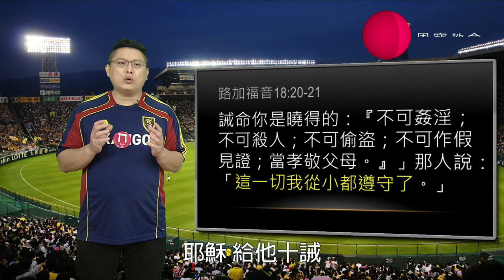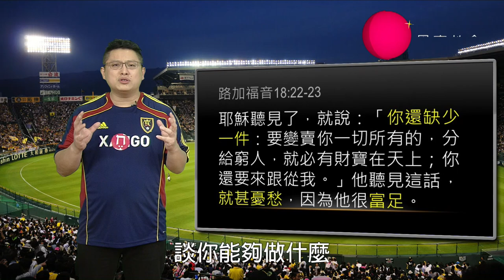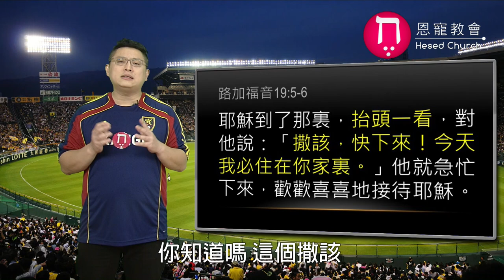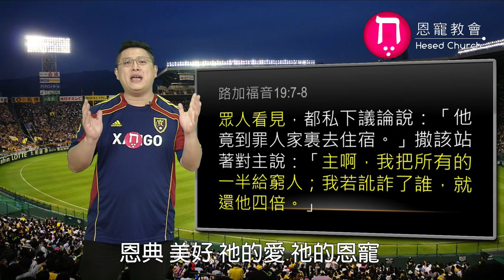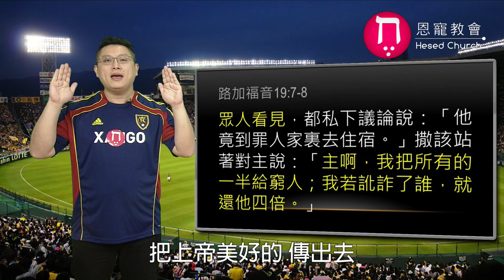靠行為稱義-永遠不夠好｜恩典五分鐘030｜洪鉅晰牧師｜恩寵教會